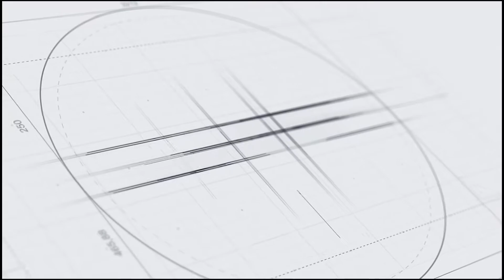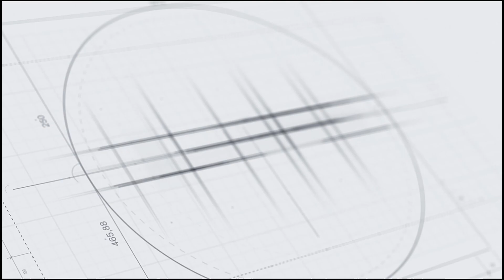PAKAI KONSULTAN DESAIN INTERIOR, MALAH LEBIH HEMAT?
Our Contact (wa only)

Di beberapa negara mungkin konsultasi desain interior sudah menjadi kebutuhan yang wajib saat membangun atau merenovasi suatu space/tempat, sementara di Indonesia saat ini kebutuhan akan desainer interior belum menjadi prioritas, walaupun beberapa tahun belakangan sudah semakin meningkat awareness dan permintaannya.

Sebenarnya kenapa kita membutuhkan konsultan/desainer interior?